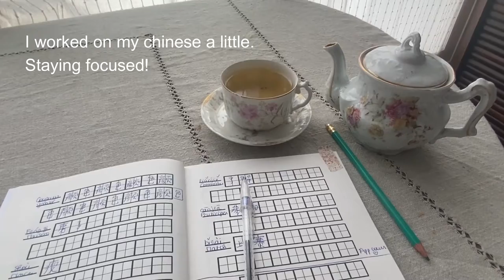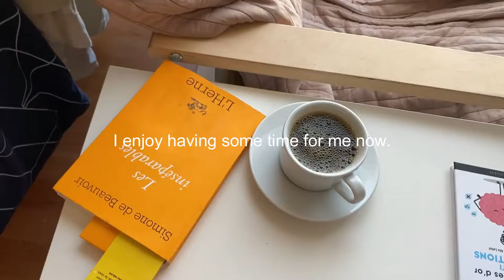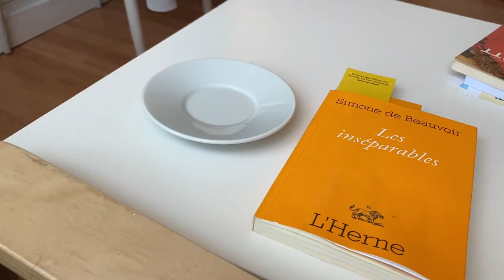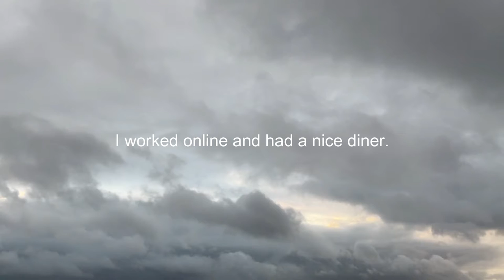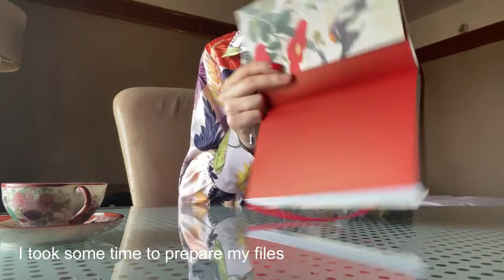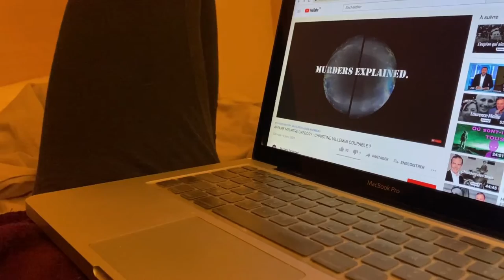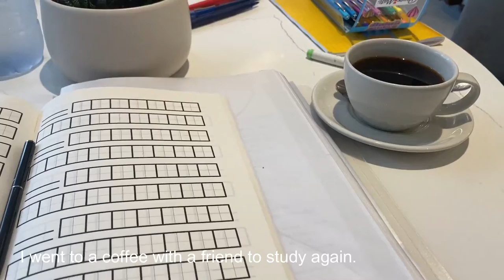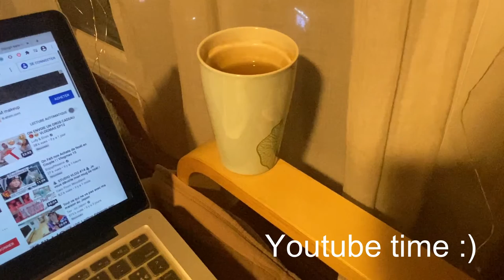Parisian Slow Life Vlog :)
If you are interested in more information about me:

- SnapChat : Do Not Own One!
- Facebook : No really in fond of this neither!